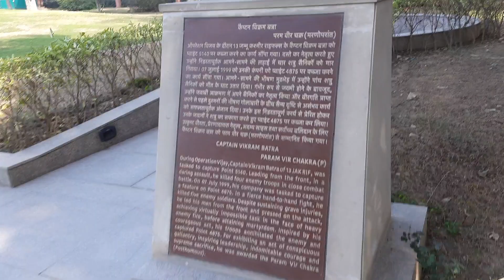2 May 2022